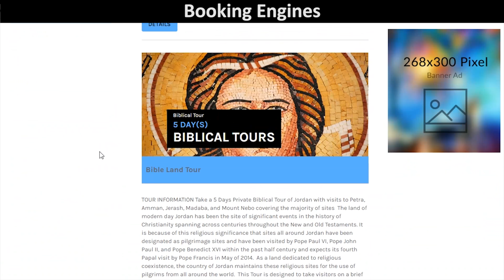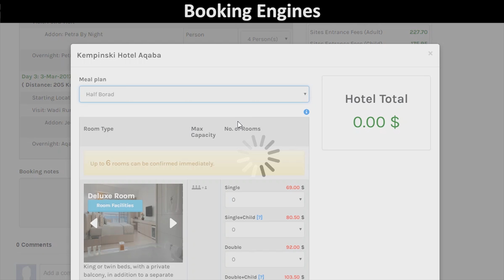Private Tours - TravoTech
TravoTech Platform: Private Tours Booking Engine.

A registered "Innovation" by TravoTech that guarantees the application of tourism rules and validations for travel agencies, while providing their travelers with a customizable booking experience with immediate pricing, availability, payments and confirmations.